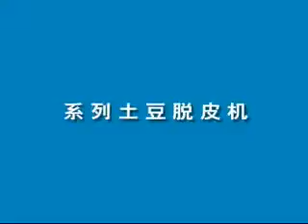Potato washing machine,potato peeling machine,potato washing and peeling machine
The potato peeling machine is suitable for vegetables, such as potato, sweet potato peeling and clean, is widely used in hotel, hotel, factories, colleges, enterprises and the dining room, food processing plants, etc. It is made of 304 stainless steel. It's very easy to operate. This machine can realize washing,peeling,and cutting vegetable&fruit at one time.